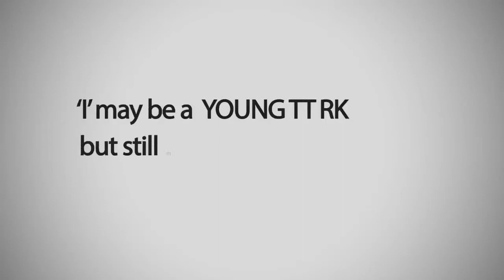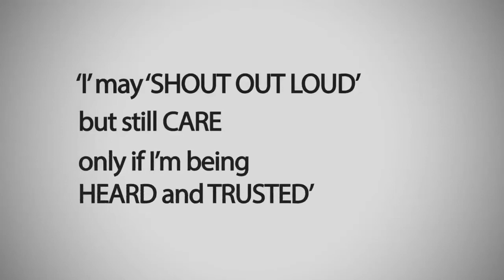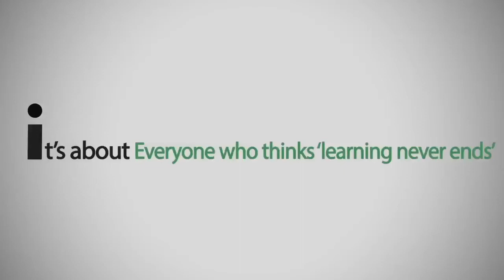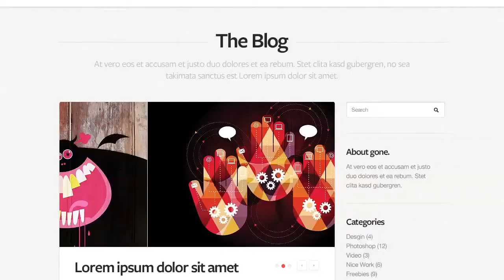Message for Young Entrepreneurs To Succeed in The Career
I was invited at an Entrepreneur Summit in Pakistan. Since travelling to Pakistan from India was not feasible, I recorded this video for the Entrepreneur community & it was played in front of hundreds of upcoming Entrepreneur & blogger. This whole message is directly from my heart, and lots of take aways for one who is trying to build a career from nothing.